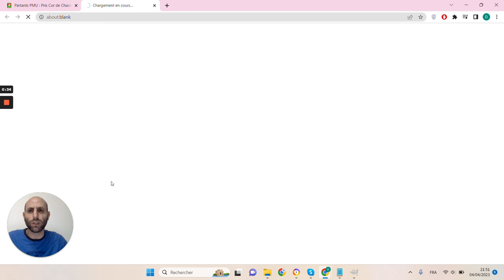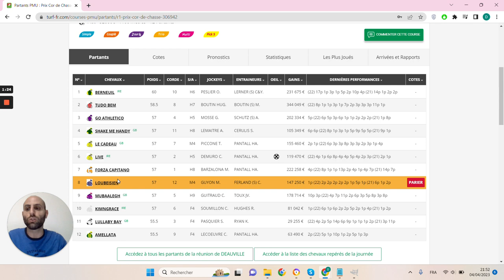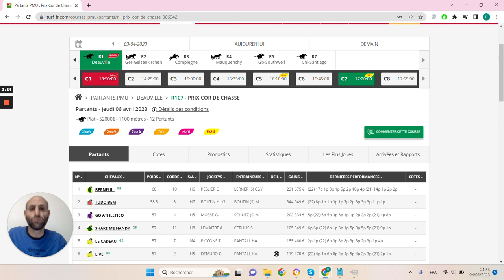🔥1 jour 1 pari 🔥 Pronostic du 06/04 : Bien parier et gagner aux courses hippiques !